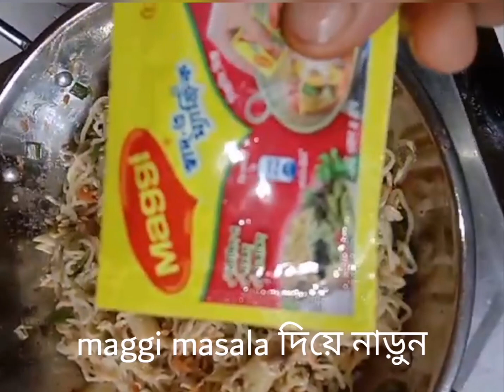Easy way তে ঘরে আমার চাইনিজ রেস্টুরেণ্টের স্পেশাল চাওমিন||chinese chow mein||pasta mix chowmein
Easy way  to make chinese vegetables  caomin.
It's really restaurant  taste,
Ingredients ;
Chicken
Egg
Onion leaf
Garlic
Green chilli
Cabbage
Carrot,peas,capcicum,salt as taste